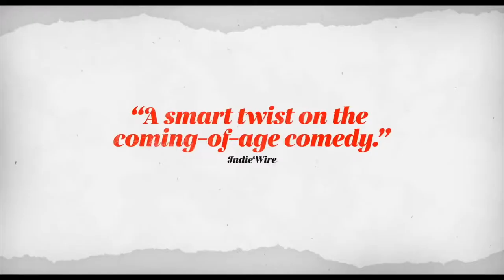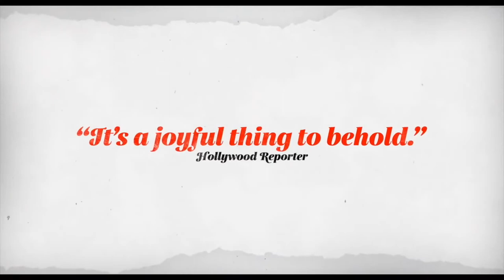HOW TO BUILD A GIRL Official Trailer (2020) | Beanie Feldstein, Emma Thompson, Comedy Movie HD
Novel ini memetakan perjalanan remaja Johanna Morrigan (Beanie Feldstein), yang menemukan kembali dirinya sebagai Dolly Wilde: berbicara cepat, petualang seks wanita, pindah ke London, dan mendapatkan pekerjaan sebagai kritikus musik dengan harapan menyelamatkan keluarganya yang dilanda kemiskinan. di Wolverhampton.

The novel charts the journey of teenager Johanna Morrigan (Beanie Feldstein), who reinvents herself as Dolly Wilde: fast-talking, lady sex-adventurer, moves to London, and gets a job as music critic in the hope of saving her poverty stricken family in Wolverhampton.